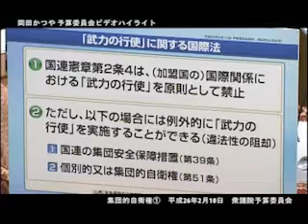【岡田克也】予算委員会ビデオハイライト 集団的自衛権①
平成26年2月10日 衆議院予算委員会
答弁者：安倍総理